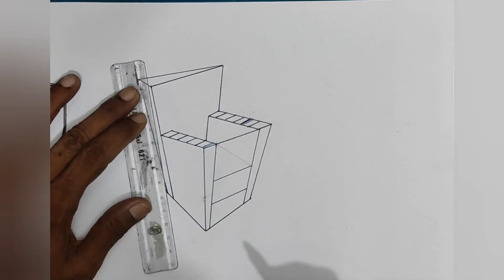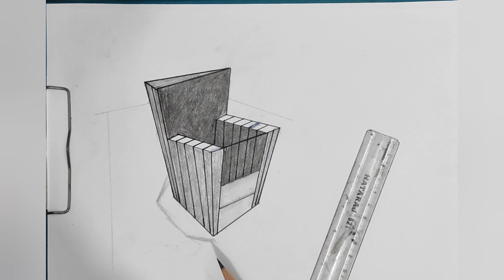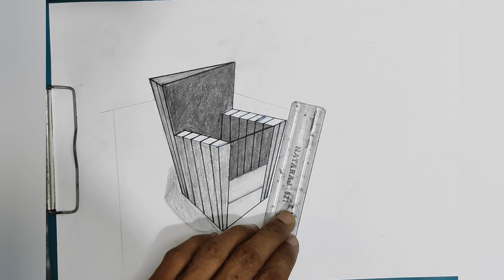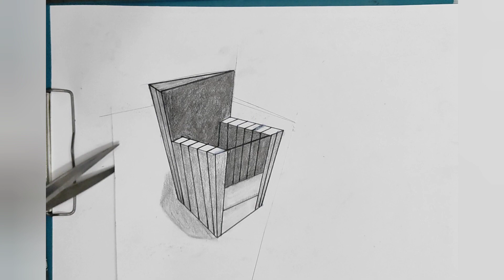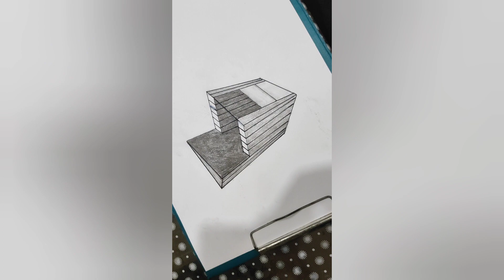How to make a chair